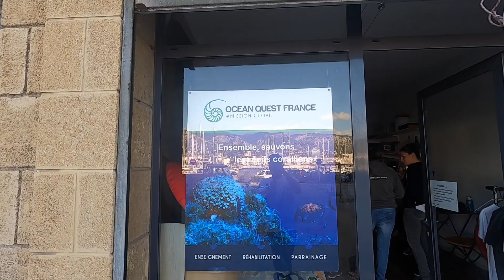Le corail, quel animal incroyable ! Avec Ocean Quest France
Formation protection des récifs coralliens avec l'équipe d'Ocean Quest France. Très formateur, très bonne ambiance, merci à vous.

Le corail est un animal.
Les récifs coralliens absorbent du Carbone présent dans l'eau et produit de l'oxygène.